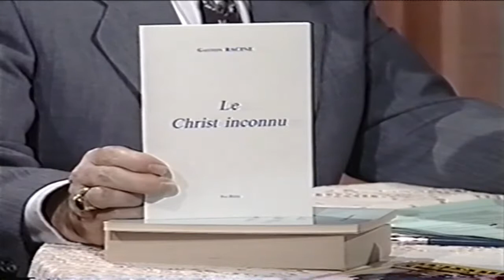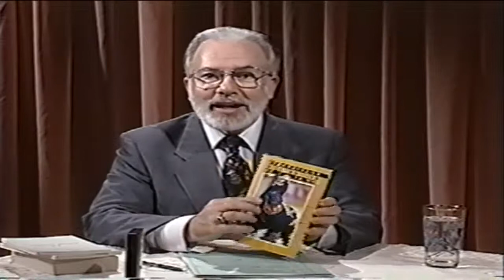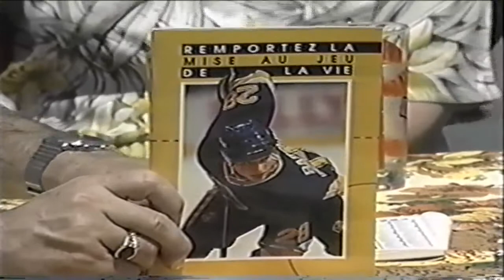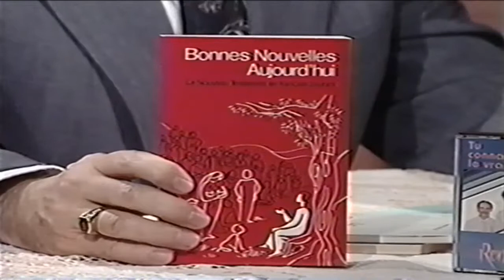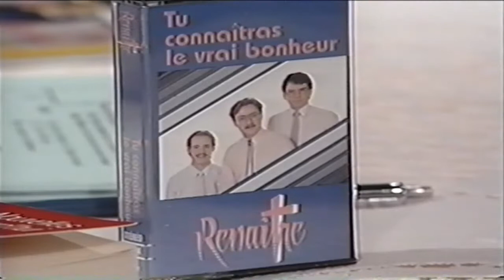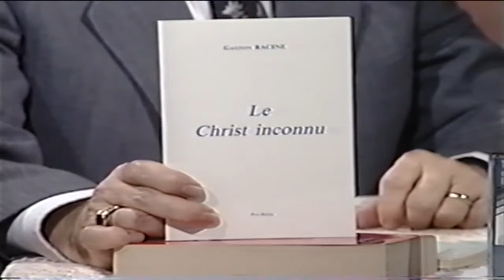Toute la Bible en Parle-B94-09-1994-01-28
Invités: Réal & Denise Lacombe
Hockey Ministries International
Artiste: Jacques Whitney
Chanson: Oh ! prend mon âme
28 janvier 1994